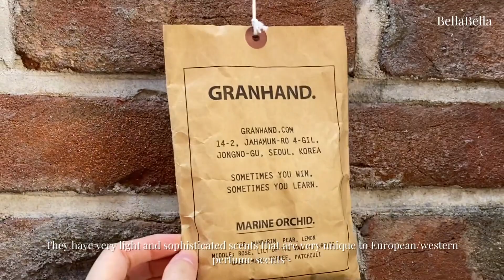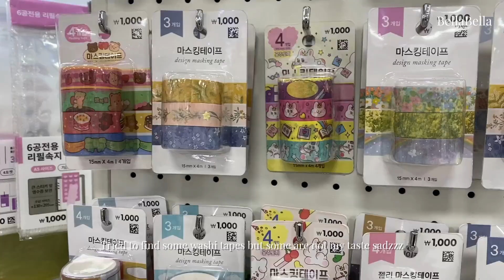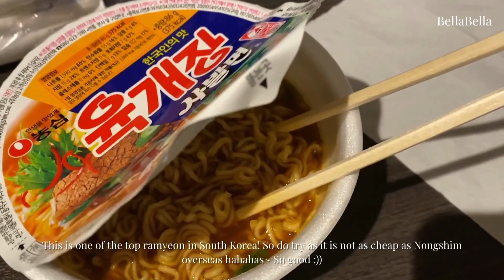Seoul vlog 서울 | gwangjang market, onion cafe, unique samgyeopsal bbq, myeongdong, ikseon dong cafe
Hi fam~ Here's my first 🇰🇷 Seoul vlog for Fall '22 hahas 🥹 ~~ I'm finally done editing it so here's part 1!! Enjoy the chill vibes ahahas! Yayy 🥰💙 See you every Wednesday @ 6pm (SGT) 🙌🏼😊

Hugs,
Bella